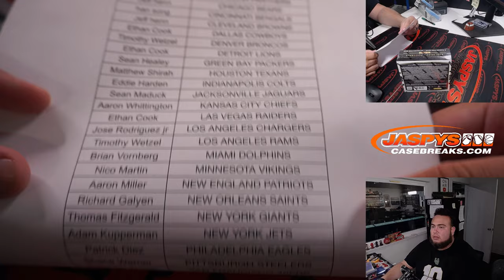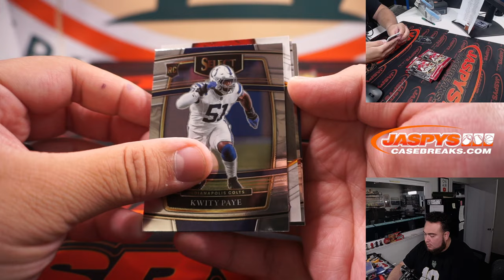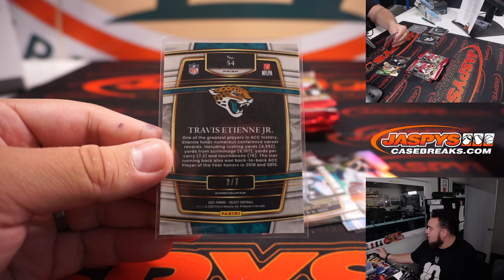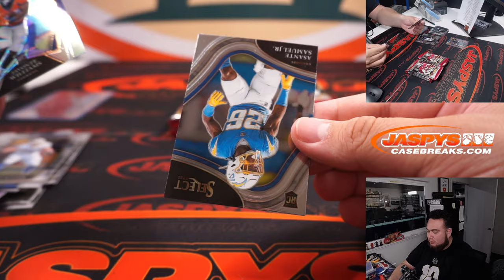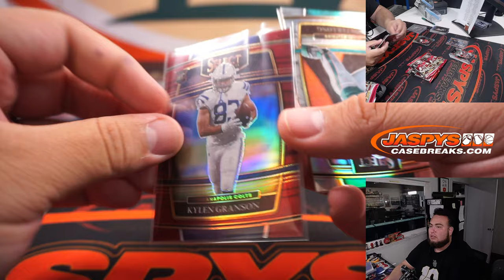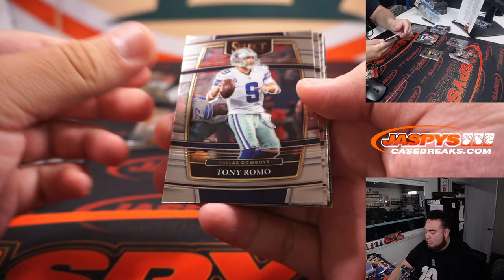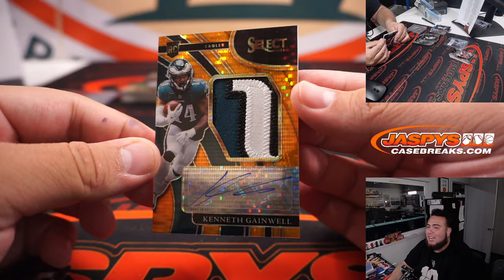Sat. 9/5/22 - 2021 Panini Select Football 1st Off The Line FOTL 1-Box Break #1 *PYT*